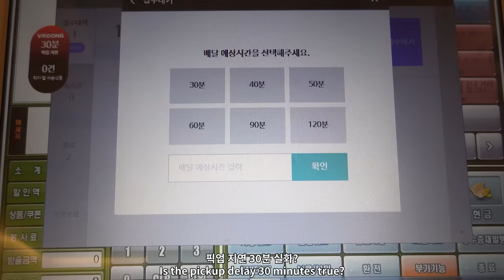Sub)비가내리는날☂️카페의하루🌧,cafevlog,밀크티카페,ASMR,카페브이로그,nobgm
안녕하세요! 러블리님들❤️
이번 한 주 동안 비가 엄청 많이 내렸는데...
다들 잘 있는거죠? 😭
침수 지역도 있고 해서 걱정이 많이 되네요...
아무일 없기를 바래요...🙏

이번 영상은 비오는 날의 카페 하루를 찍어보았어요!

📌 Camera / Program
 Sony rx100Ⅶ / Adobe Premiere Pro2020